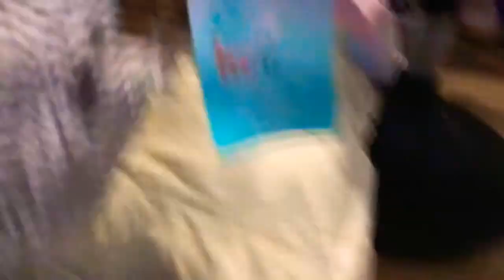Teaching Rocky how to do chest compressions